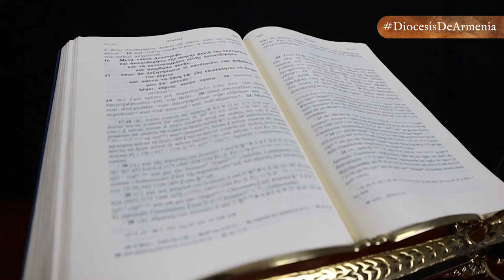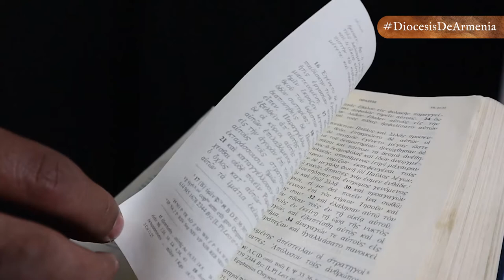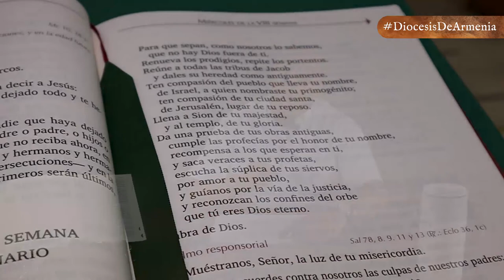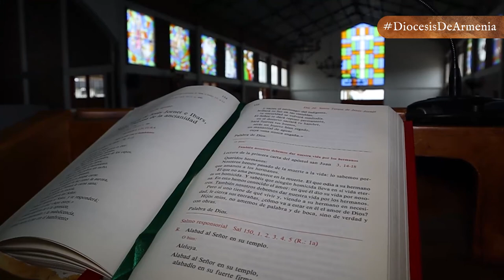EPÍSTOLA A LOS HEBREOS... LA GRAN HOMILIA SACERDOTAL | DABAR | DIÓCESIS DE ARMENIA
Dabar 📖| En la entrega de hoy de 𝕯𝖆𝖇𝖆𝖗, 𝑙𝑎 𝑝𝑎𝑙𝑎𝑏𝑟𝑎 𝑑𝑒 𝐷𝑖𝑜𝑠 𝑚𝑎́𝑠 𝑐𝑒𝑟𝑐𝑎 𝑑𝑒 𝑡𝑖, el presbítero Julio Cesar Lemus nos habla de la EPÍSTOLA A LOS HEBREOS, la cual busca mostrar la superioridad del sacerdocio de Cristo con respecto al sacerdocio del antiguo testamento. 📜📚

👉🏻 Sacerdote – Altar – Victima
👉🏻 Sacerdocio por descendencia y elección